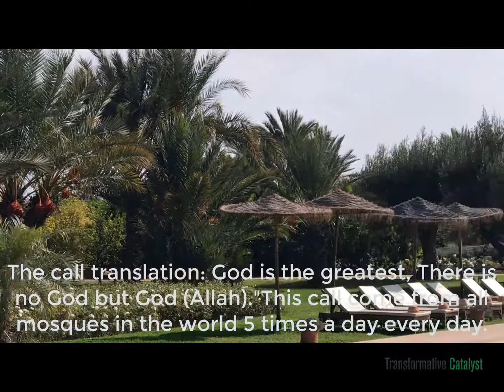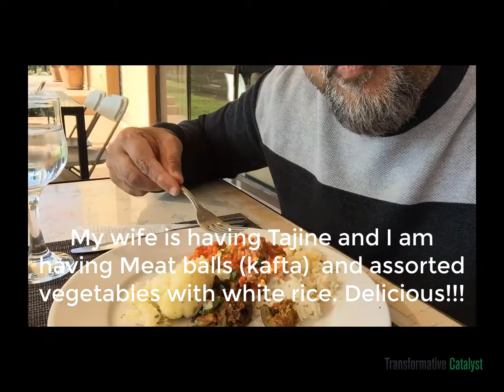Fun Camel Ride and Oasis - Marrakesh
Marrakesh is a real fun place, one can ride the camels, visit oasis, see the historic buildings, ride hot air balloons and  go to the Sahara desert. As we were her only for 2 days it was not possible to go to Sahara as this alone need 3-4 days. We chose to ride the camels and feel like Berbers.